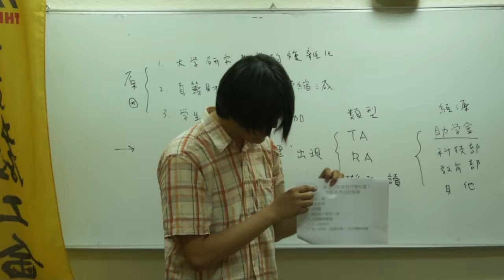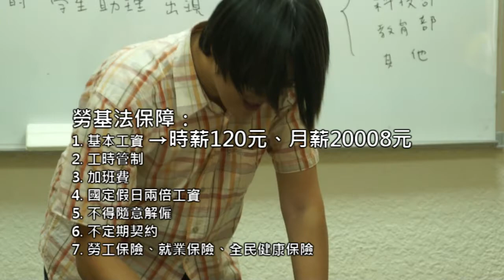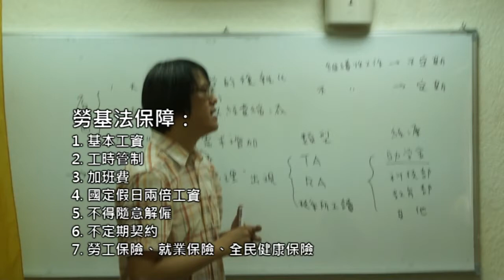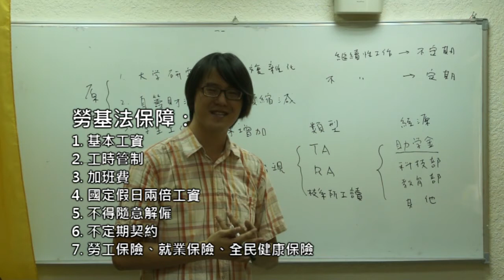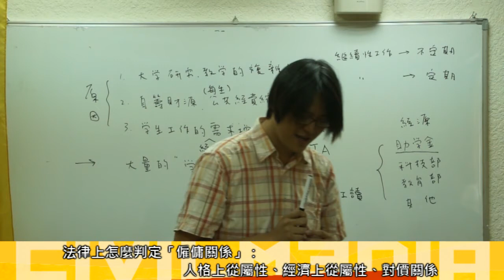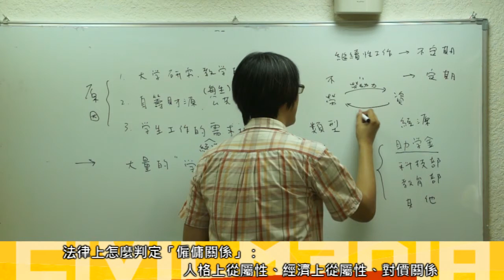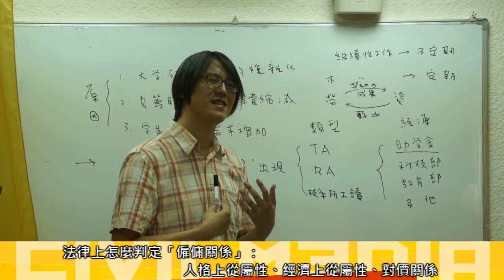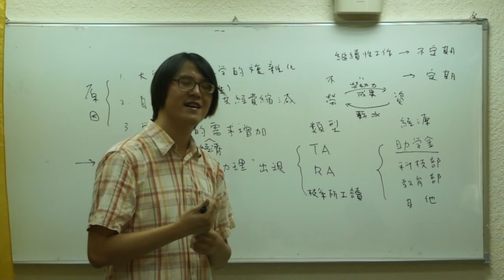2015.09.18 學生兼任助理勞權講座/林柏儀演講(二) 學生助理是勞工 勞基法有保障